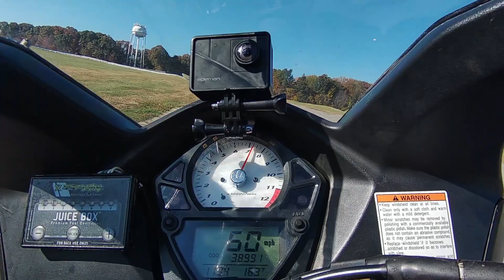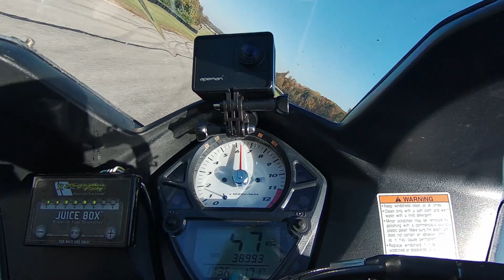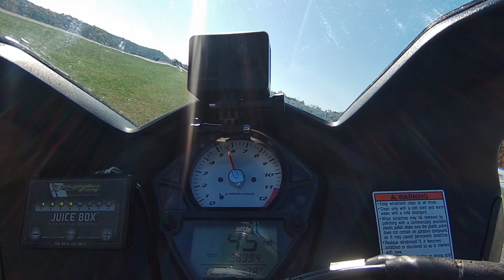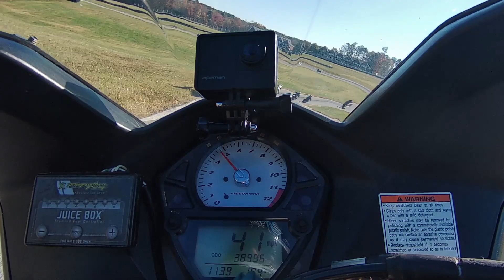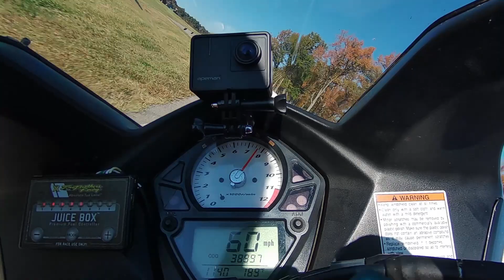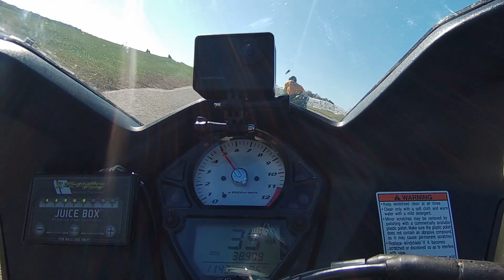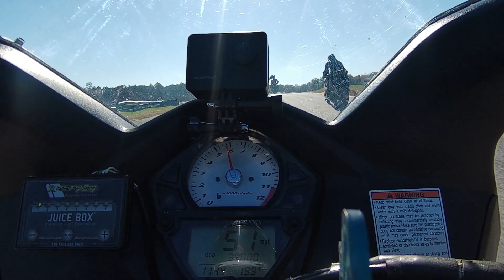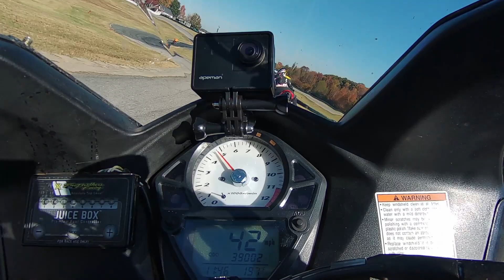VIR P.R.E. TRACK DAY TACH VIEW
VIRGINIA INTERANTIONAL RACEWAY. PATRIOT COARSE. P.R.E PERFORMANCE RIDING EXPERIENCE. FINALLY GOT A TRACK DAY TO PLAY AT VIR. HAD A BLAST. ALL THE RIDING STAFF AND COACH'S WERE EXCELLENT. CAN'T WAIT TO GO BACK NEXT YEAR.